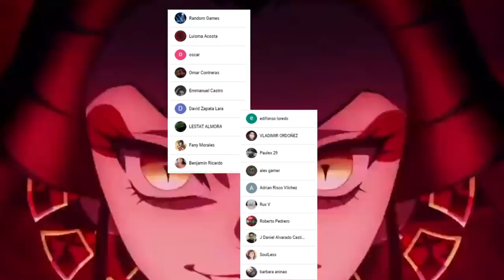Kimetsu no Yaiba OPENING TEMP 2 🤯 DISTRITO ROJO || Analisis y Opinion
HOLA AMIGOS LES TRAEMOS UN NUEVO VÍDEO ESTA VEZ CON MI ANALISIS DEL OPENING  DEL ARCO DEL DISTRITO ROJO , DEJENME SU OPINIÓN EN LOS COMENTARIOS.